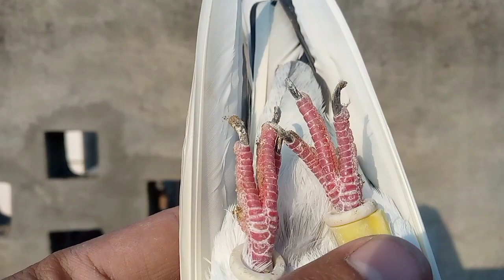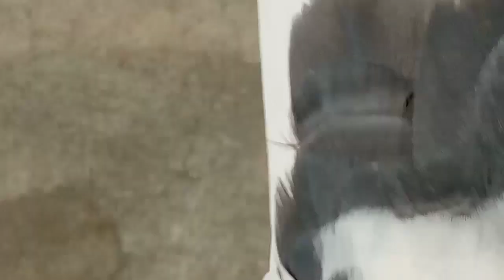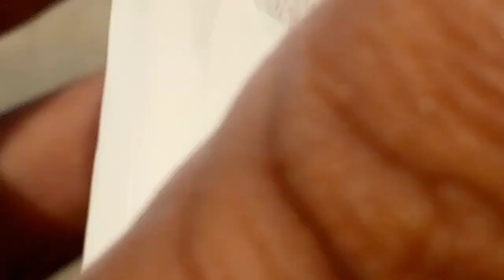Jonsiray Teddy Kabootar || Pure Teddy Kabootar || Ustad Malik Asad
Jonsira Teddy kabootar
Pure Teddy Kabootar
Ch Sakhi wale Teddy Kabootar
Teddy Kabootar Ki pehchan
Teddy Kabootar Kaise Hote hain
Ustad Malik Asad
Arham Uzair Pets Vlogs